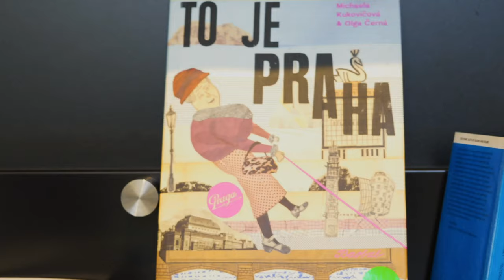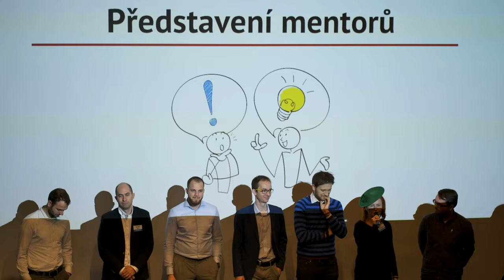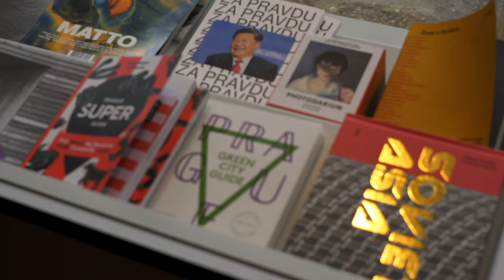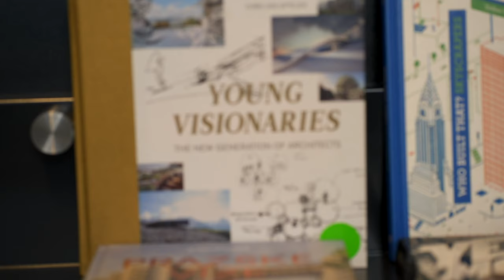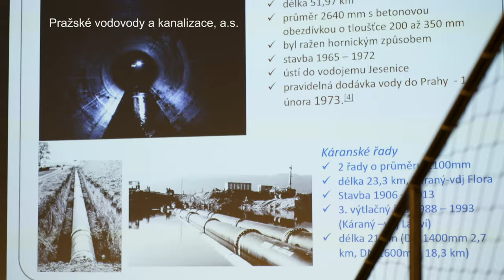MovieDayPrague will help to capture important people and moments of your event.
Need a video presentation? We can make a script, arrange props, and film in your venue or in a studio as well as outside.

Zdeněk Hřib o Pražský inovační maraton NakopniPrahu v CAMP: "A je to tady. Začíná první pražský hackathon Nakopni Prahu! 🎉

Something is always going on in Prague! Last Friday of February Zdeněk Hřib and Jaromír Beránek has opened first Prague Innovation Marathon
25 teams will compete on how to make life in Prague better 💙🌱 by reducing the visual smog, rational usage of urban data, spreading greenery and not only! The winning projects will be announced by mid-June and going to be ultimately embodied 👏🏻 We are glad to be the part 🎥 of this remarkable event and share with you the video report from the day! stay tuned! •